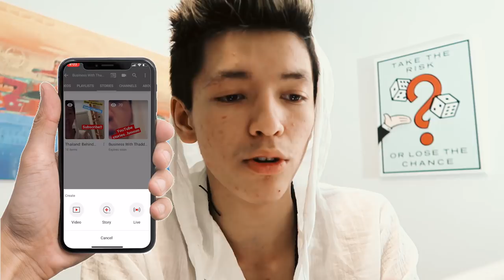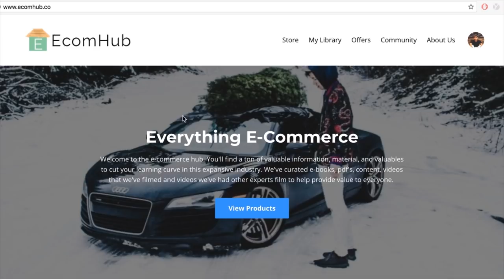YOUTUBE STORIES - WHAT ARE THEY?